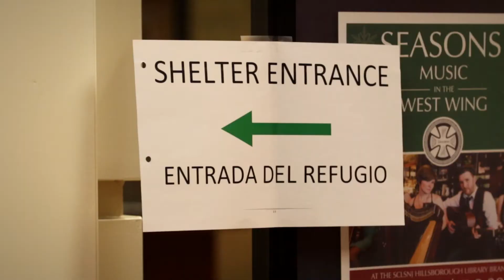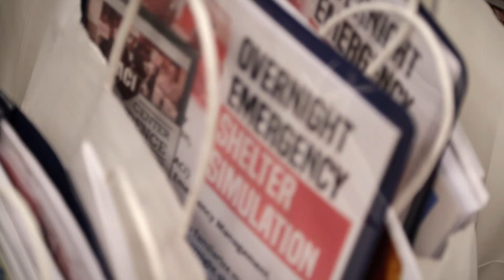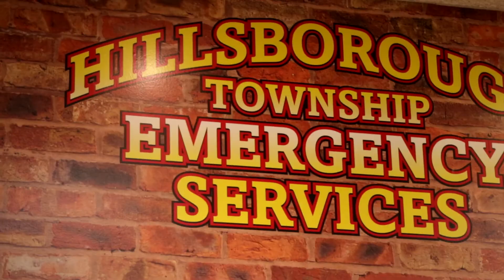Overnight Emergency Shelter Simulation in Somerset County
In November of 2015, ACI partnered with the Somerset County Office of Emergency Management to conduct a second Overnight Emergency Shelter Simulation at the Hillsborough Municipal Complex. Over 50 people with disabilities, as well as emergency personnel, CERT members and volunteers from Somerset County took part in the event.

The purpose of the exercise is to familiarize members of the disabled community with an overnight shelter experience. At the same time, providing emergency managers and volunteers an opportunity to understand and better assist the needs of individuals with disabilities in a general population shelter during a disaster.

We would like to thank PSEG for making this exercise possible!

For more info on emergency preparedness for people with disabilities, please

Alliance Center for Independence
629 Amboy Avenue
Edison, New Jersey 08837